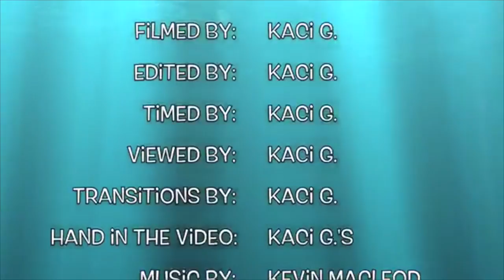SHARKS V.S. PIRANHAS SWIM MEET #1! - MINECRAFT SWIM TEAM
Minecraft Swim Meet with me, Star, and Ashley: SummerFields Sharks V.S. Pearson Fields Piranhas! We totally won. ;) Huge thanks to my friend Kaci for filming us! Please do not ask for the ip, as it is private! Thanks! =D

Recommend more games! I would like to start a series soon.

-Kaelyn